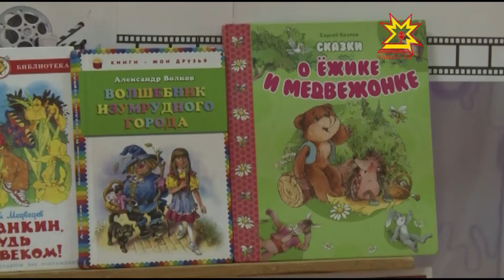День детского кино в чебоксарском детском саду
Свет. Камера. Мотор. В минувшее воскресенье отмечался день детского кино. Его истоки уходят в конец 19 века — тогда юные жители нашей страны впервые увидели  фильмы на большом экране. Прошло более 100 лет, на экранных сказках выросло не одно поколение. О магии детского кинематографа сегодня рассказали в одном из чебоксарских детских садов.